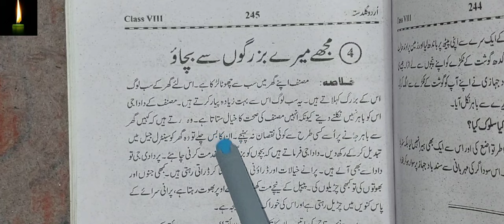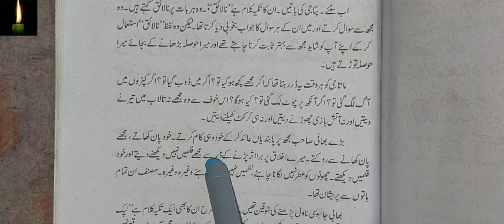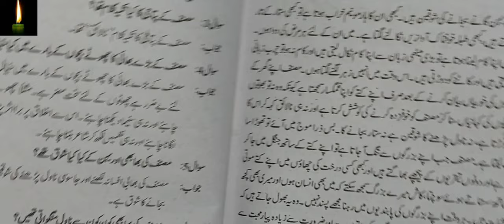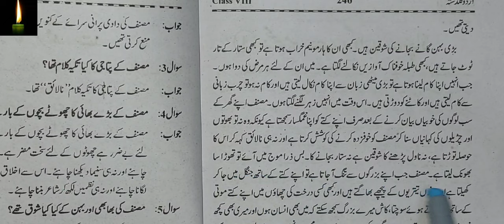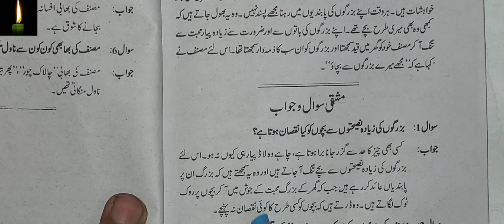urdu guldasta class 8 || ncert urdu guldasta class 8 reading || chapter 4 || mujhe mere bazurgo cbse